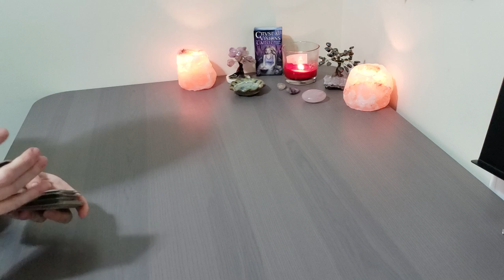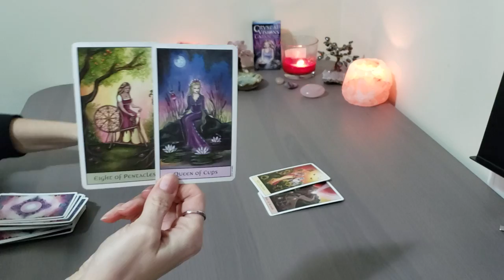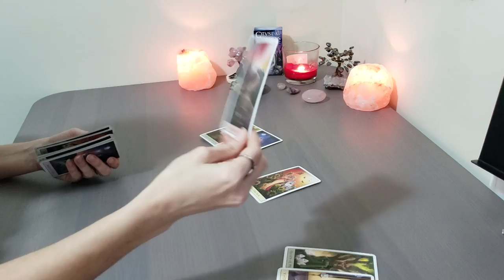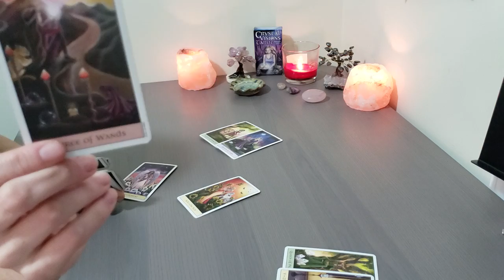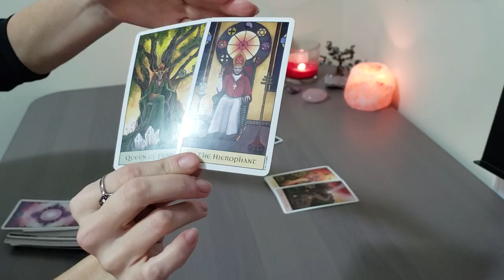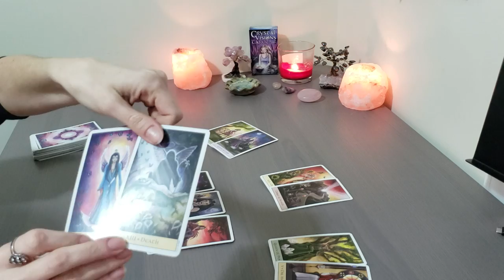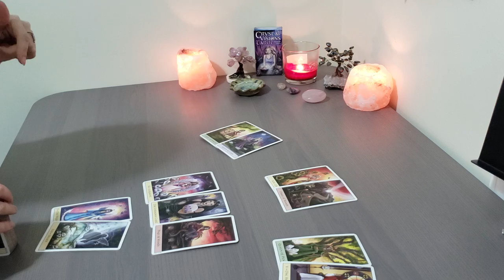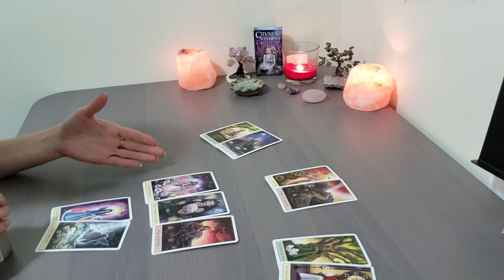LEO~MARCH 2019~What Keeps You Stuck On Your Ex~Tarot~Get Over Your Ex Free Challenge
Leo March 2019~ Why Are you Stuck On Your Ex? How to Move Forward!